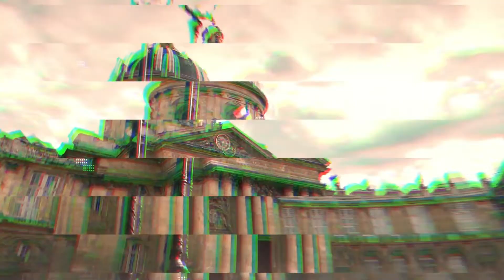Churchnews 5 juni